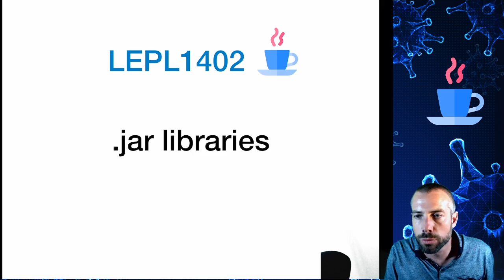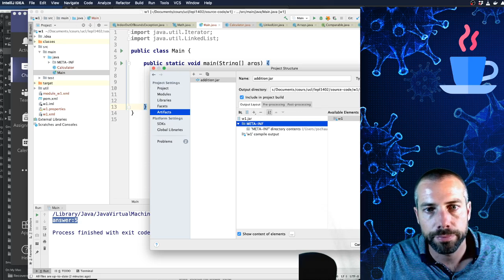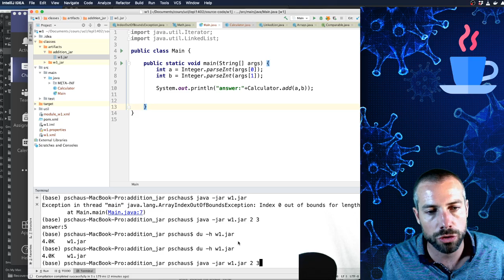14b jarfiles and executables